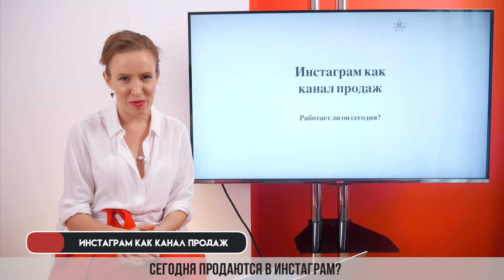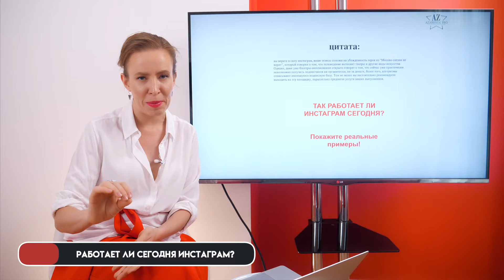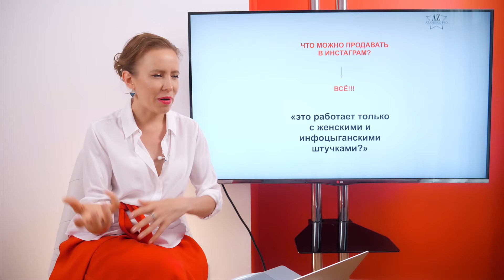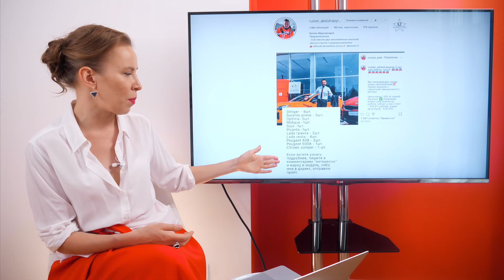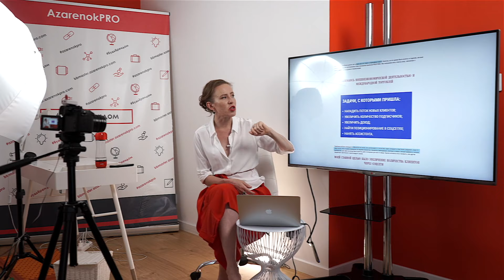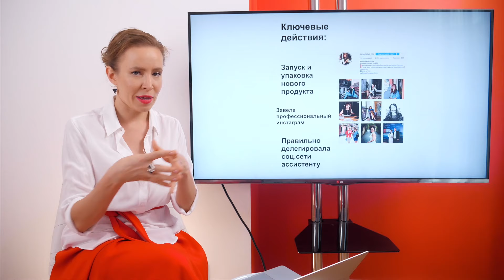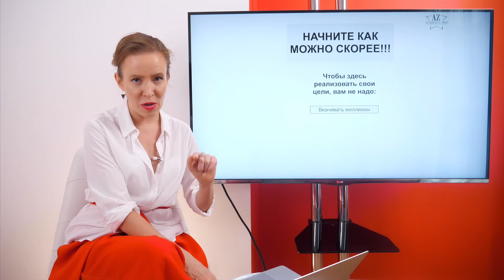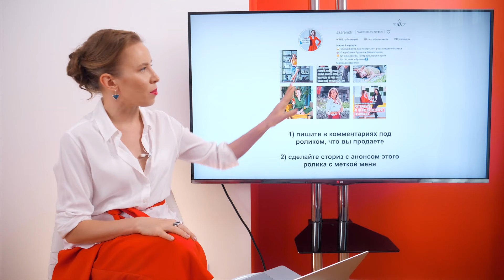ИНСТАГРАМ ДЛЯ БИЗНЕСА | Работает ли он сегодня как канал продаж? | Кейсы и бонусы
👉 Бесплатный МK - "Как бесплатно увеличить продажи в Инстаграм через Личный̆ бренд"
Это видео посвящено продажам в Instagram. Сегодня за 12 минут мы с вами разберемся с вопросами продвижения и покажу вам конкретные кейсы предпринимателей из разных ниш.
Они успешно продают то, что вы даже представить себе не можете, что это может продаваться в  Instagram.📲

🔴 Навигация:
0:00 Инстаграм как канал продаж. Вступление
0:32 Начать я хочу с того, что я вижу как специалист по теме личного бренда
1:00 Цитата "Инстаграм не работает"
1:50 Работает ли инстаграм или нет сегодня?
1:50 Что такое упаковка и точки контакта с клиентом
2:40 Что можно продавать в Инстаграм?
3:40 Кейс 1 - Олег Торбосов – владелец агентства недвижимости «Whitewill»
4:29 Кейс 2 - Руслан Абдулнасыров собственник двух автомобильных компаний
5:26 С помощью одного поста, Руслан продал 20 машин на сумму 34 миллиона
6:19 Есть ли примеры продаж из инстаграм в сфере В2В?
7:26 Результат: итоговый рост подписчиков в 10 раз
8:11 Промежуточные выводы. В Инстаграме можно продавать все что угодно.
8:40 Почему лучше развивать инстаграм с нуля?
8:52 Для чего нужно скорее начинать личный бренд в Инстаграм?
9:50 Что нужно для того чтобы Инстаграм заработал?
10:15 Каждому из вас я хочу подарить чек-лист про "14 мест для продажи в Инстаграме"
10:30 Особенный подарок для пяти из вас – мой полноценный 2-часовой мастер-класс "Как бесплатно увеличивать продажи через Инстаграм"
11:00 Спасибо за интерес к этой теме.

►Хочешь узнать больше - участвуй в 2-х месячной мастер-группе по теме персональный бренд от Марии Азаренок

На этом канале я рассказываю о своем бизнес-опыте: - в центре он-лайн образования AzarenokPRO.com - это более 3000 студентов за первые 6 месяцев работы, которые обучаются на моих он-лайн мастер-классах искусству нетворкинга, построения персонального бренда. Есть вопросы? Добавляйтесь в друзья!